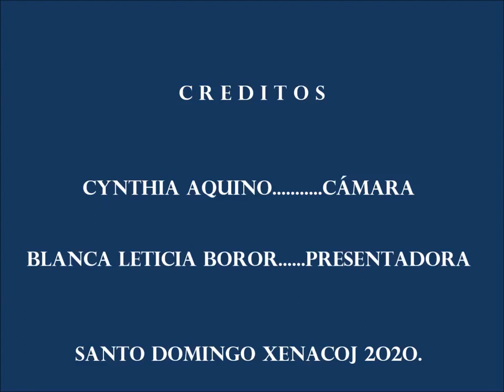Mensaje para Escuela "El Calvario" Santo Domingo Xenacoj.